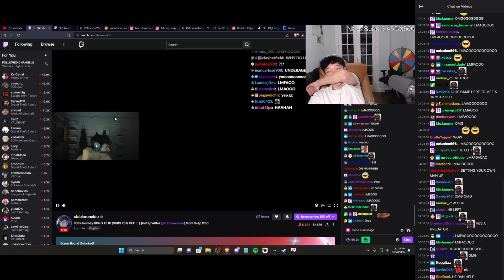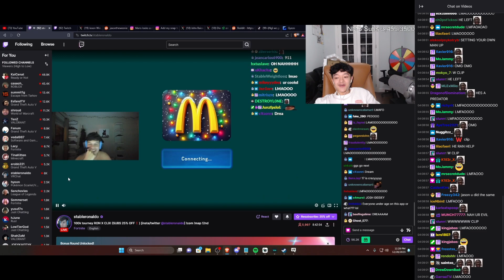Jason Baits Stable Ronaldo Into Hitting On A 17 Year Old